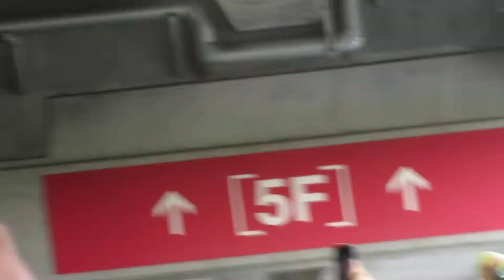201804021 湘南ベルマーレ対横浜・F・マリノス 決起集会 松田天馬。イ･ジョンヒョプチャント有り